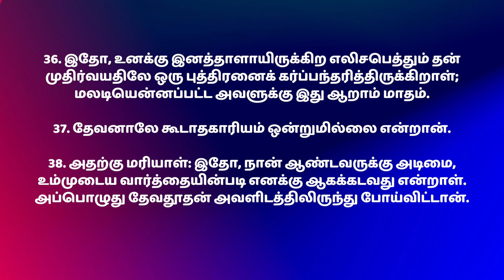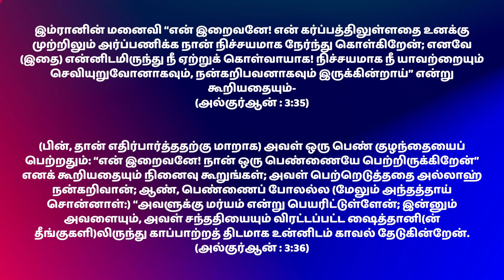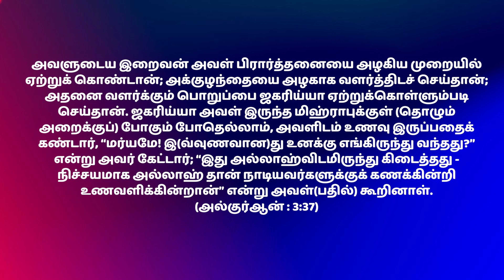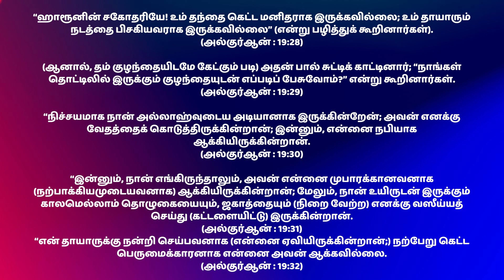மரியம் பிறப்பின் முன்னறிவிப்பு உண்மையாக நடந்ததா? Part 36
ஆறு நாளில் படைக்கப்பட்ட உலகம் - Part 1

மண்ணில் உருவாக்கப்பட்ட மனிதன் - Part 2

  சாத்தான் உருவான விதம் Part 3

விழுந்து போன மனித இனம் – Part 4

கொலைகார மகன் - காக்கா ,,,,,🐦‍⬛🐦‍⬛🐦‍⬛ கற்று கொடுத்த அடக்க ஆராதனை Part 5

*சாகிர் நாயக்கின் கதை - கைவிடப்பட்ட நோவாவின் மனைவி மற்றும் மகன்?* part 6

பாபேல் கோபுரமும் முதல் மொழியும் அதை கட்டிய ஆமானும்...Part 7

*சிலைகளை உடைத்த ஆபிராகாம்,நெருப்பில் இருந்து காப்பாற்றப் பட்டது யார்?Part 9*

*மகனுக்கு பதிலாக பாகரமாக்கபட்ட பலி ஆடு எது? நரபலி கேட்டாரா கடவுள்? இஸ்மவேல் பலியிட அழைத்து கொண்டு போகப்பட்டாரா?*Part 10

குர்ஆனில் கடவுளால் தேர்ந்தெடுக்கப்பட்ட இஸ்ரவேல் மக்கள் Part 11

*திருச்சபையின் இஸ்மவேல் குறித்த தவறான புரிதல் மாற்றப் படவேண்டியது ஆகும்..பொய்யான வரலாறு பரப்பும் ஊழியர்கள் ? Part 12

*முஸ்லிம்களின் முஹம்மது நபி இஸ்மவேல் சந்ததியா? இஸ்மவேல் ஒரு அரேபியா? part 13*

லோத் வாழ்க்கையில் நடைபெற்ற இழிவான சம்பவம் மறைக்க வேண்டாமா ?Part 14

யோசேப்பின் கனவும் அல்லாஹ் குர்ஆனில் சொன்ன விவரமும் part 15

யோசேப்பை ( யூசுப்) ஓநாய் கடித்ததா ? இல்லை குழியில் போடப்பட்டாரா? Part 16

பெண்களை கவரும் யோசேப்பின் அழகு ?! கைகளை அறுத்துக் கொண்ட எகிப்தின் பெண்கள் Part 17

திருட்டுத்தனம் செய்தது பென்யமீன் - திருந்தாத யாக்கோபின் பிள்ளைகள்? Part 18

தண்ணீரில் காப்பாற்றப்பட்ட மோசே, வஹி அறிவிக்கப்பட்ட தாயாரும் part 19

மனைவிக்காக மாமனாரிடம் வேலை செய்த மோசே - யாக்கோபு கதையா இது? Part 20

*முற்செடியில் இருந்து பேசினா கடவுள் யார் என்பதை மறைக்க முடியாது...Part 21*

கடவுளிடம் ஆரோனை அனுப்ப சொல்லி கேட்ட மோசே - வெண்குஷ்டமா? வெண்மையான ஒளியா? Part 22

*பாஸ்கா ஆட்டை பற்றி பேசாத குர்ஆன் - மனம் திரும்பிய பார்வோனும் - மனைவியும் Part 23*

தான் கொடுத்த பத்து கட்டளைகளை மறந்த கடவுள் -  ஜக்காத் தசமபாகம் இரண்டும் ஒன்றா? Part 24

*யோசுவா காலேப் பெயர்களை குறிப்பிட மறந்த காரணம் என்ன? பன்னிரண்டு கோத்திரம் தெரியுமா? Part 25*

பெயர் சொல்லப்படாத சாமுவேல் கொடுத்த ராஜா தாலூத் Part 26

*குர்ஆன் கூறும் உடன்படிக்கை பெட்டி - சவுல் வைத்த தண்ணீர் குடி சோதனையும் கிதியோன் வரலாறும்...Part 27*

*கிதியோன் படை சவுல் படை ட்விஸ்ட் ஆனது எப்படி? ஜாலூத்தை கொன்ற தாவூது  Part 28*

*ஆட்டுக் குட்டி மனிதர்கள் தாவீதின் பாவம் மறைக்கப்பட்ட செய்தி.மலைகளுடன் துதி செய்யும் தாவூது..Part 29*

*பறக்கும் மந்திர பாய்யும்  சாத்தான்களும் முத்து குளிக்கும் ஜின்களும் சுலைமானுக்கு Part 30*

*முஸ்லீமாக மாறிய சேபாவின் ராஜஸ்திரீ - சிங்கசனத்தை தூக்கிய ஜின் Part 31*

*பெயர் சொல்லும் எறும்புகள் கரையான் தின்ற கைத்தடி கதறிய ஷைத்தான்கள் Part 32*

ஜக்கரியா ஊமையாக இருந்தது  மூன்று நாளா அல்லது பல மாதமா? Part 33

*யஹ்யா என்ற பெயர் யாருக்குமே இல்லையா? Part 34*

*கடவுளின் வார்த்தையை முன்னறிவிக்க வந்த யஹ்யா.  அதை செய்தாரா?*  Part 35